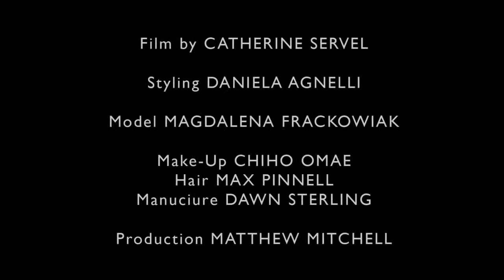Magdalena Frackowiak for The Sunday Telegraph magazine